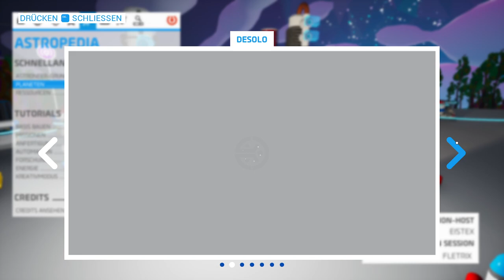MEHR BATTEEEEERIIIIIIIEEEENNNNN | 12# | BLIND | ASTRONEEER